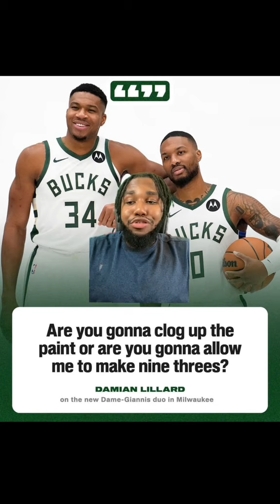THIS BUCKS DUO!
Best duo in the league.